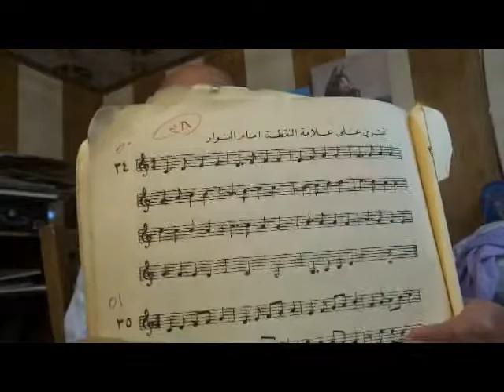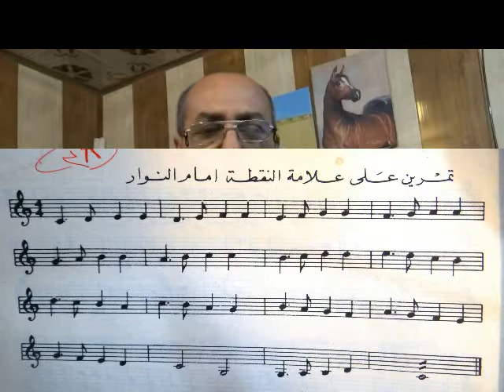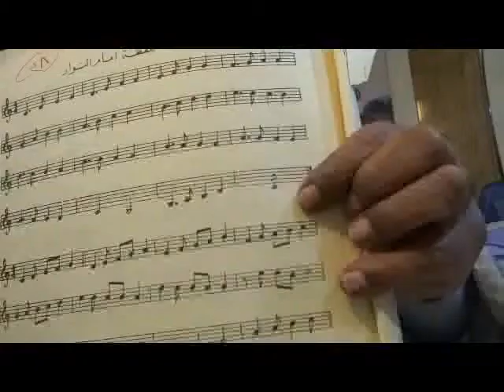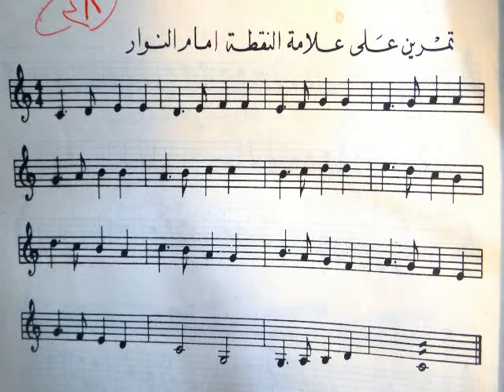الدرس التاسع لتعليم النوطة الموسيقية .. نتعلم كيف نعزف النوطة المنقوطة